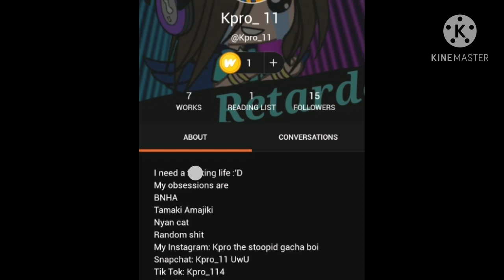My Wattpad Account!!!!